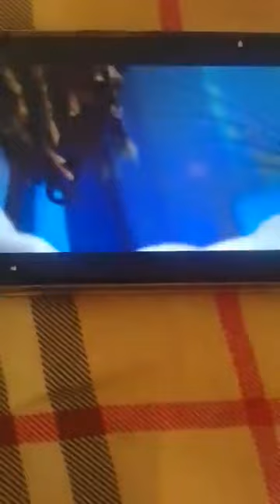Elle Vous Doit Une Explication🌈Flore De Lille Veuve Joyeuse_les autres Émotions Tout Azimut Respect